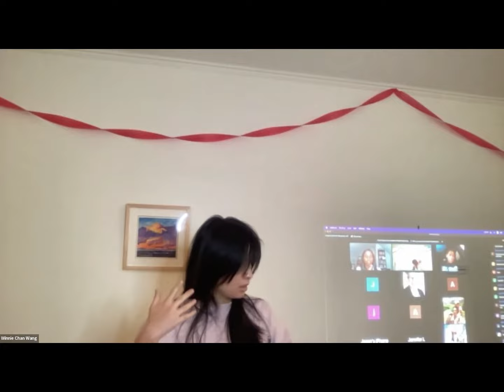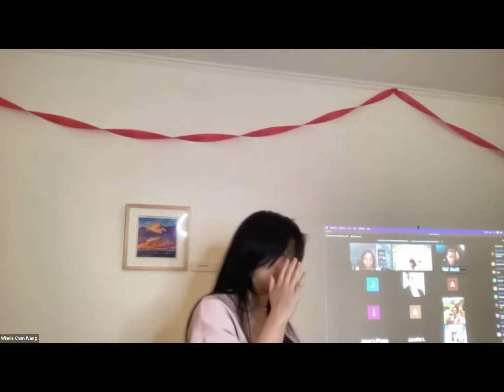Testimonial from Maxine Yuan | 11-Week Shadow Work Group Healing | Mindful Healing Heart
Maxine talks about how the Trust and Love with Joy 11-week group  shadow work healing journey has helped her heal through a difficult period of ancestral trauma, family tragedy, and personal hurdles.

This course is uniquely equipped to help you deal with your relationship, family, financial, and/or health problems because they all hit us at the soul, heart, mind, energy, and body levels. In the video, Maxine refers to the shadows of arrogance, grief, anger, and conflict. These are the tools we dive deeply into in our 11-week group healing journey.

Get my NEW #1 bestselling book, Honoring Darkness: Embrace Shadow Work to Nourish and Grow your Power,